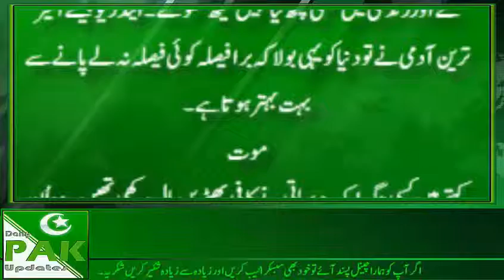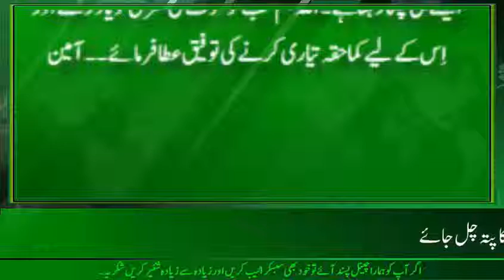World richest man in Urdu | 2018 Daily Pak Updates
Daily PAK Updates

Stories

Pakistan News

Pakistan Head Lines

Urdu News